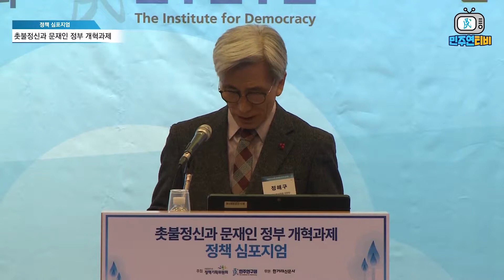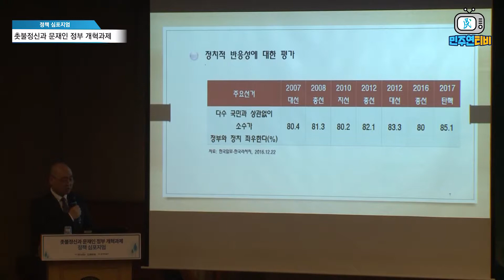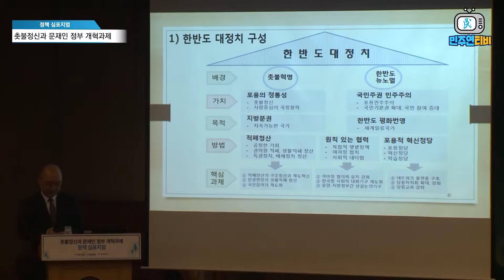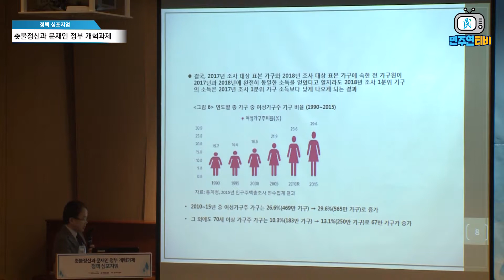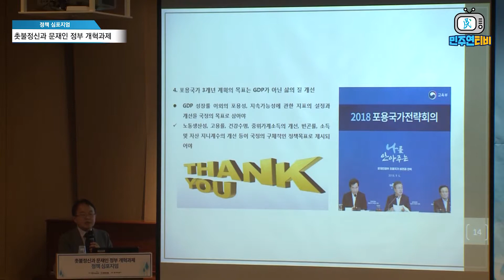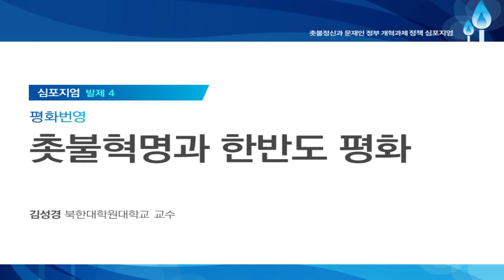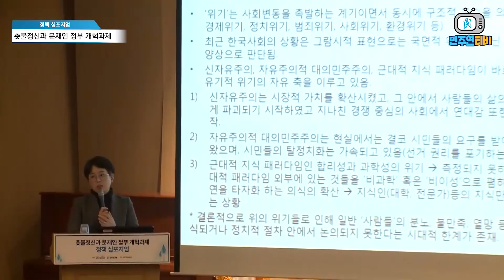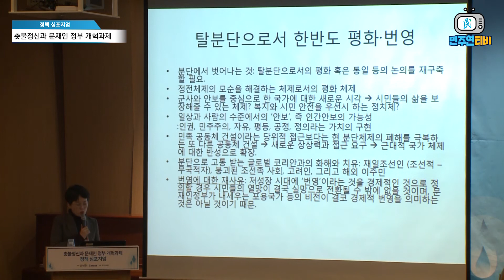촛불정신과 문재인 정부 개혁과제 정책 심포지엄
*촛불정신과 문재인 정부 개혁과제*

■ 행사개요

❍ 일시 : 2018년 12월 18일(화) 14:00
❍ 장소 : 국회 도서관 대강당
❍ 주최 : 정책기획위원회, 민주연구원
❍ 후원 : 한겨레신문사
❍ 주제 : 촛불정신과 문재인 정부 개혁과제

■ 발제

❍ 정치 : 고한석 민주연구원 부원장
❍ 사회 : 김경희 중앙대학교 교수
❍ 경제 : 김용기 아주대학교 교수
❍ 평화번영 : 홍현익 세종연구소 수석연구위원